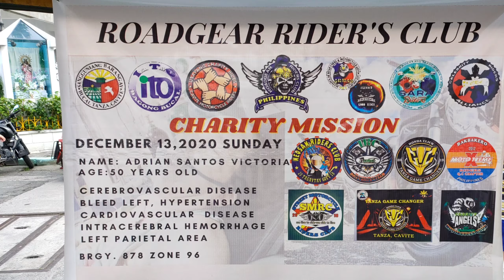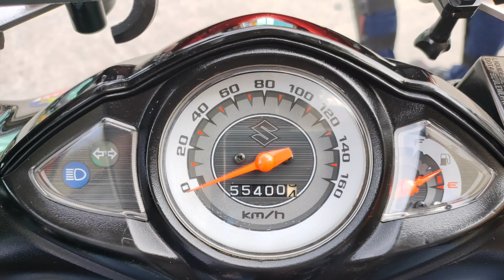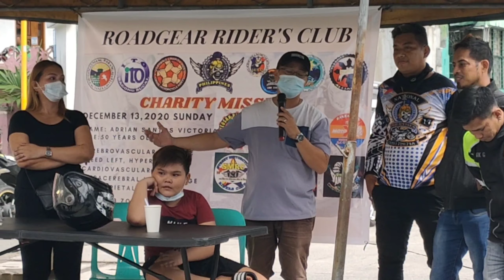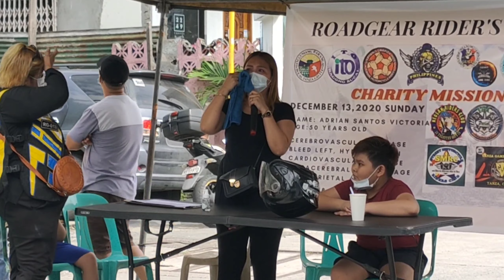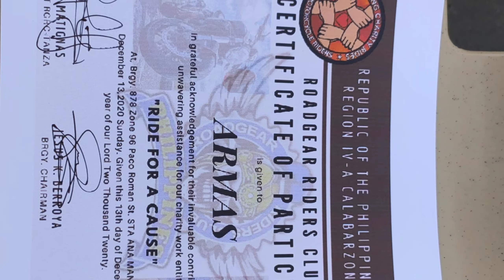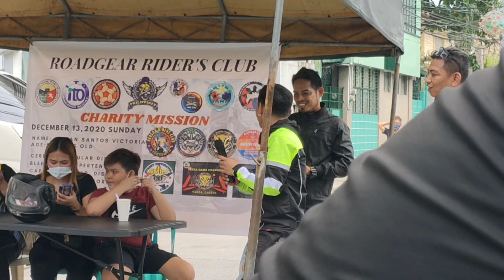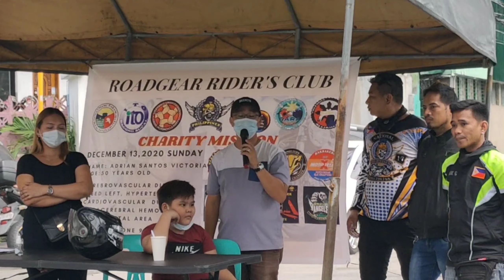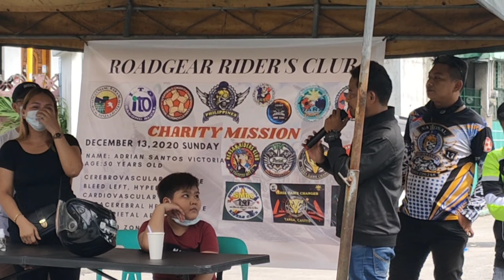CHARITY RIDE PACO MANILA TEAM AGR! 12/13/2020